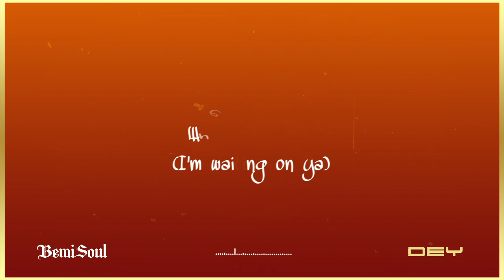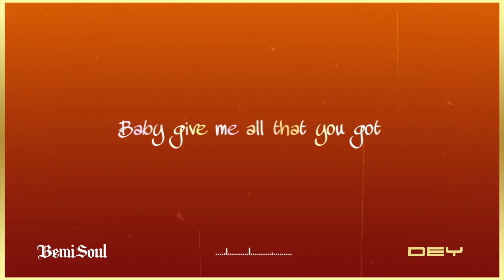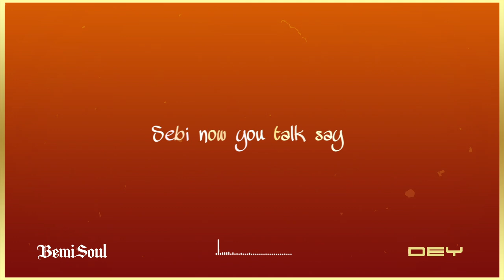Bemisoul - Dey (Lyric Video) emPawa30 Artist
Lyrics

BemiSoul now you know

Iwo nikan soso
Iwo nikan soso
Iwo nikan soso

E no matter wetin dem talk
My feelings for you have never changed
Na still the same
I no dey use you play
Now you dey for my mind
Like all the time
If you leave, yawa go dey
Don’t you slip away

Time no dey
(tick tocking on us)
Where you dey
(I’m waiting on ya)
Its not too late
Make you no delay

Sebi now you talk say
We go dey together
So where you dey?
Omo you don dey tey

Make we do the after round one
Baby give me all that you got
Imma do anything you like oo
Imma do anything you like ooo
Follow me do the after round one
Give me all your time boy

Iwo nikan soso
Iwo nikan soso

Iwo nikan soso
Iwo nikan soso

Iwo nikan soso
Iwo nikan soso